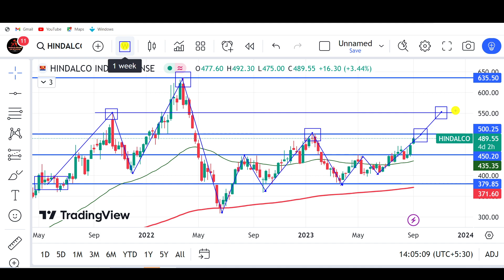📈 Hindalco Share Latest News and In-Depth Technical Analysis 💼 Hindalco share next target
Welcome to TECHNICAL ANALYSIS OF STOCKS! In this comprehensive video, we bring you the most up-to-date developments surrounding Hindalco Industries Limited stock. Whether you're an experienced trader or a curious investor, this video is your go-to source for the latest insights.

We'll dive deep into Hindalco's stock performance, uncovering the most recent news and events impacting this company. But we won't stop there - our in-depth technical analysis will provide you with a thorough understanding of the stock's current trends and potential future movements.

In this video, we'll cover:

The latest breaking news and updates on Hindalco.
Technical indicators, charts, and patterns to help you make informed decisions.
Expert analysis and forecasts for Hindalco's stock performance.
Don't miss out on this vital information that could influence your investment strategy.

Remember, knowledge is key when it comes to investing, and we're dedicated to keeping you informed.

Hindalco share,
Hindalco stock price,
Hindalco Industries Limited,
Technical analysis,
Investment strategies,
Technical indicators,
Stock market trends,
Hindalco stock performance,
Technical charts,
Trading analysis,
Stock market insights,
Financial analysis,
Market analysis,
Stock market predictions,
In-depth analysis,